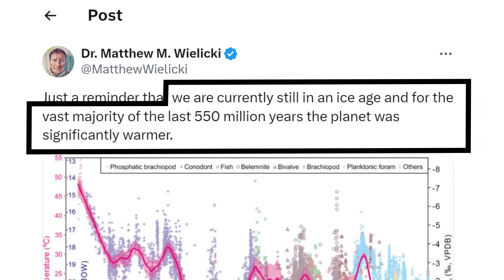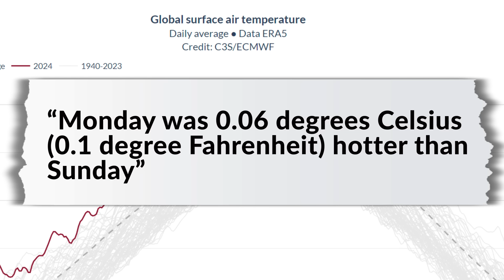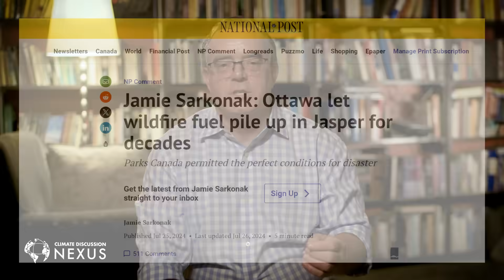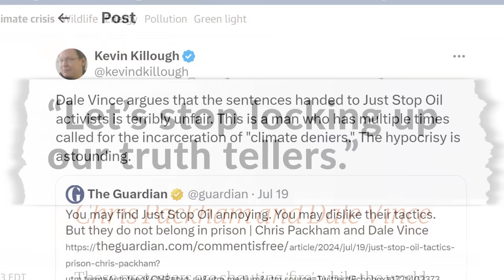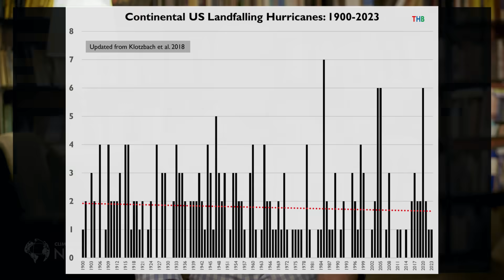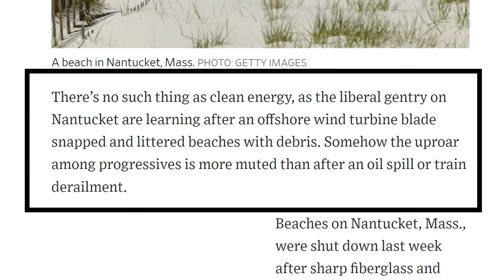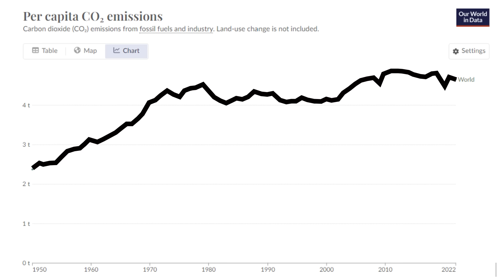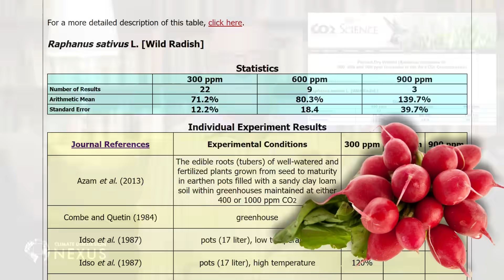The Hottest Day Never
Dr. John Robson comments on key items from the latest Climate Discussion Nexus weekly "Wednesday Wakeup" newsletter beginning with insistent but absurd claims that Monday July 22, 2024 was the "hottest day ever" by 0.06C and moving on to Canada's typical wildfire season despite 2023 hype, climate alarmist intolerance, "vampire summer", government praising its green policies while consumers grumble, the fizzling hurricane season and Roger Pielke Jr. on separating signal from noise on weather, and wrapping up with politicians backing away when citizens grumble, some nasty clean energy pollution, another of our CheerfulCharts on global per capita CO2 emissions, more not-simple simple physics on why CO2 doesn't cause as much warming in real life as in the models, and news that whatever you think of their taste, radishes love your CO2.